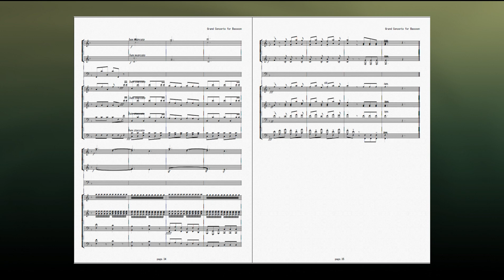Hummel, Johann Nepomuk / Bassoon Concerto in F,WoO.23(S.63) 3.Rondo Vivace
Sequenced Music
Johann Nepomuk Hummel
Grand Concerto for Bassoon in F WoO.23,(S.63)
3rd. Rondo Vivace

This sheet is not in the original.
View from the sequenced data by Daw application created.

Sequenced by Mikio Tao
Sequencer：SSW9 Lite
Score creation：Music Pro Windows Plus
Sound：GARRITAN PERSONAL ORCHESTRA 4/ARIA